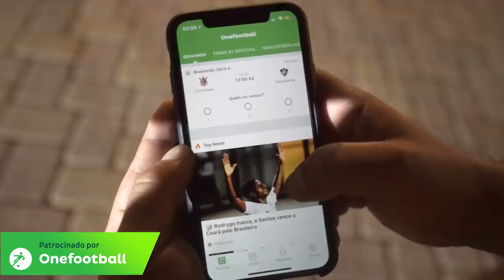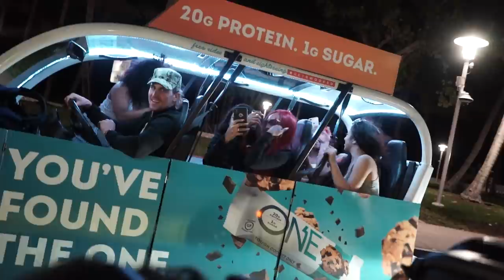FOMOS ATRAS DE GRINGAS DE LAMBORGHINI ( DEU BOM ? )